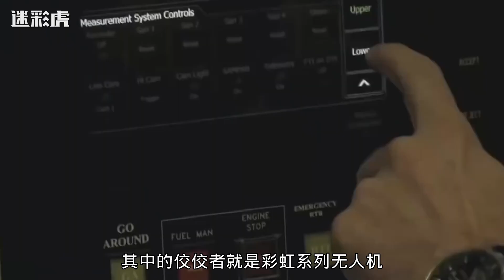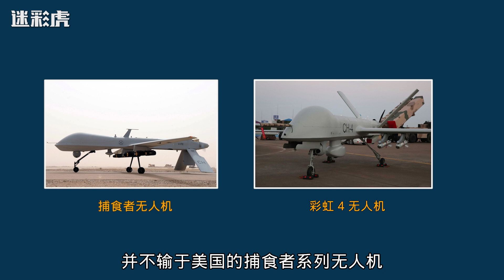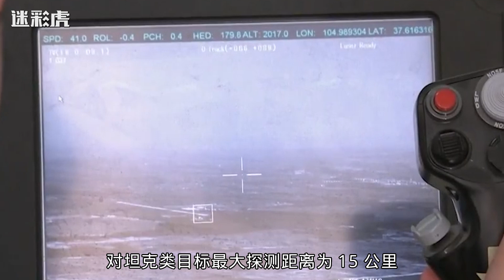中国无人机再度引爆全球市场！国际订单纷至沓来，性能获高度认可